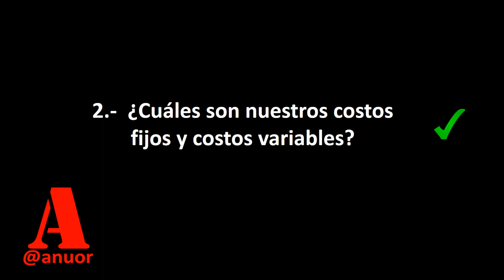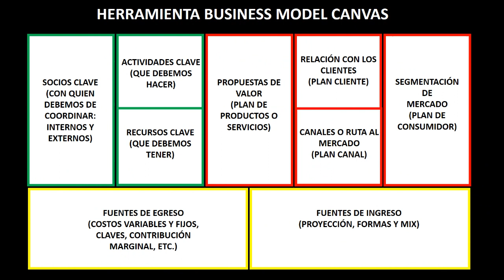MODELO CANVAS SECCIÓN 9 LOS EGRESOS | Business Model Canvas Paso a Paso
SECCIÓN 9
MODELO CANVAS

EGRESOS Y COSTOS
1. ¿Cuáles son los costes más importantes en nuestro modelo de negocio?
2. ¿Cuáles son las principales partidas de costos?
3. ¿Qué recursos clave son los más costosos? ¿Podríamos presidir de ellos?
4. ¿Qué parte de los costos son fijos y que parte variable?
5. ¿Qué parte de mis costos es pago al personal? ¿Tengo calculado cuanto me costaría desvincular a las personas que tienen más tiempo trabajando en la empresa?
6. ¿Tengo un estado de resultados formal cada fin de mes?
7. ¿Hago un análisis de costos y los proyecto cada cuanto tiempo?
8. ¿Qué actividades clave son las más costosas?
9. ¿Podríamos negocias mejores costos?
10. ¿Tenemos alternativa en la compra de insumos o cambio de proveedores?
11. ¿Existe un riesgo en que nuestros proveedores nos suban el costo de nuestros productos?
12. ¿Tengo un riesgo de tipo de cambio ya que vendo en moneda local y compro en dólares?
13. ¿Qué sistema para evitar robo de artículos tengo implementado? ¿Tengo algún indicador de pérdidas o robos recurrentes en mi empresa?

Anuor
Anuor Aguilar

Business Model Canvas Paso a Paso
Business Model Canvas Español
Busines Model Canvas español

Modelo Canvas